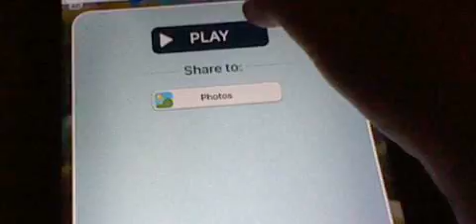Talking ginger blow the nosie thing and fall off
blow nosie thing and fall off he fine